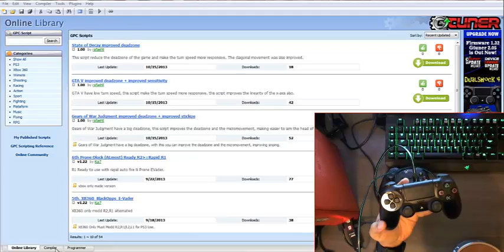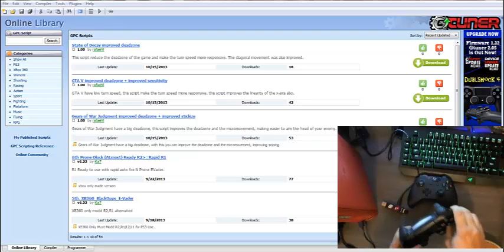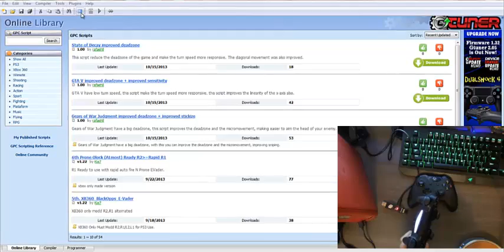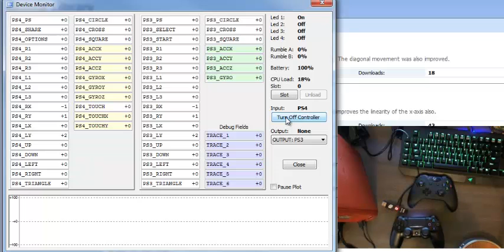Dualshock 4 Wireless on Xbox 360 *WORLD FIRST*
Worlds first PS4 DualShock 4 Wireless (Bluetooth) Controller working with the XBOX 360 and CronusMAX - including touchpad macros/combos !

Also currently the only device that has all inputs working including Touch Pad, PS Home, Share, Options, and the ACCX , ACCY, ACCZ !

Features that we are also finalizing (we need the PS4 Console itself to complete the work then we will release the firmware update):

- All Rapidfire ModPacks
- Battery level
- Gyroscopes (X, Y, Z)
- LED Bar
- Rumble
- Headset
- Speaker
- EXT Port

Did you notice a certain XBOX ONE controller in the video? That's next :)